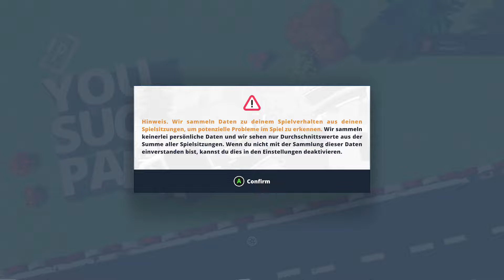Angespelt: You Suck at Parking (Xbox Series S) [Deutsch - ohne Kommentar]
Stelle dich in You Suck at Parking™ der extremsten Parkherausforderung der Welt, denn es ist das einzige Spiel, bei dem dein Fahrstil nicht so wichtig ist und es viel mehr auf deine Fähigkeiten beim Einparken ankommt. Fahre auf Zeit und reiß dann an der Handbremse in über 100 wilden Levels mit stetig steigender Schwierigkeit.

Wenn du unfassbar schnell zum vorgesehenen Parkplatz bretterst, musst du nicht nur cool ruhig und echt lässig bleiben, sondern auch Parkplatzschlüssel freischalten, um wieder neue Autos und Parkplatzmarken zu erhalten, die dir wiederum die Möglichkeit geben, deine Karre individuell zu gestalten.

Willst du anderen zeigen, was du draufhast? Allen beweisen, dass du den Sieg auch verdienst? Steige in der globalen Rangliste auf und zeig deinen Freunden, dass du echt gut fahren kannst … aber vor allem auch echt gut anhalten!

Hast du die ständigen Diskussionen darüber satt, wer in deinem Freundeskreis es am Steuer echt drauf hat? Zeig ihnen, was Phase ist und tritt in Mehrspielerpartien in einer Vielzahl von Modi gegen sie an. Jetzt wird ein für alle Mal entschieden, wer aufs Treppchen kommt!